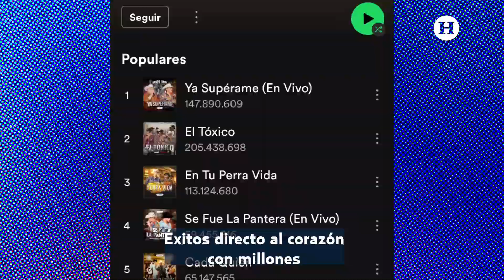Virales | ¡Arre con la pura FAMA y CONTROVERSIA de Grupo Firme!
¡Puro Grupo Firme y el chismesito de su vocalista de Eduin Caz! 🤠

Te contamos cómo Grupo Firme revolucionó el gusto por la música de banda. Llegando a millones por sus canciones, el chismesito de Eduin Caz por infiel, borracho y hasta por pelearse con Nodal.